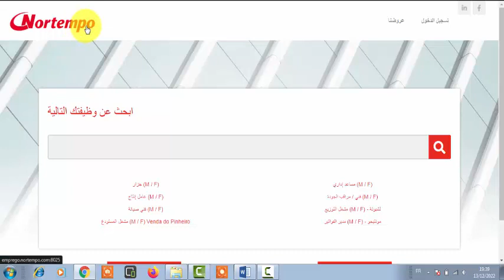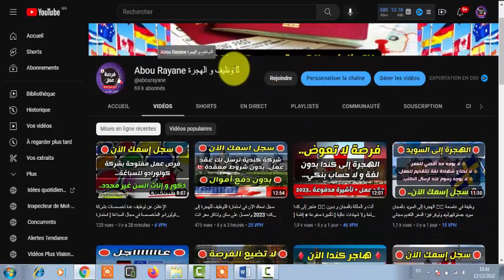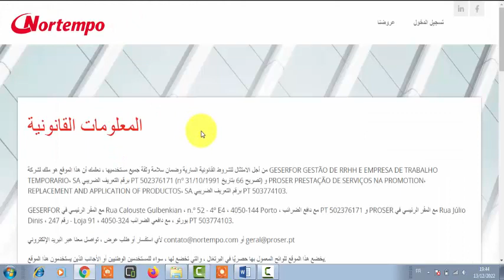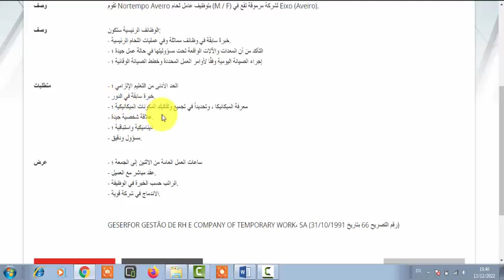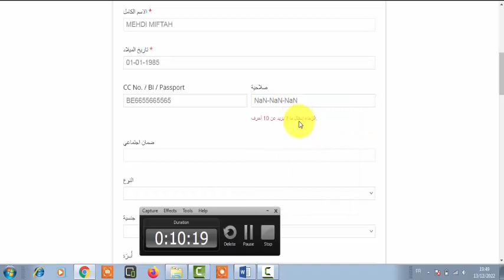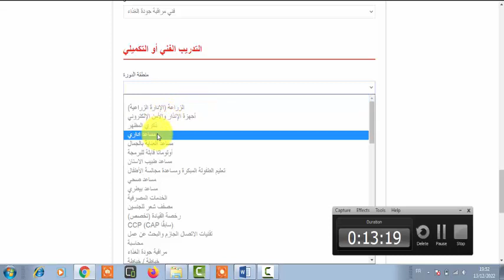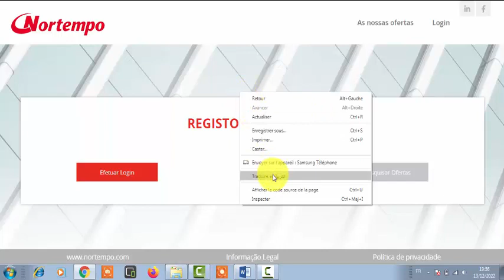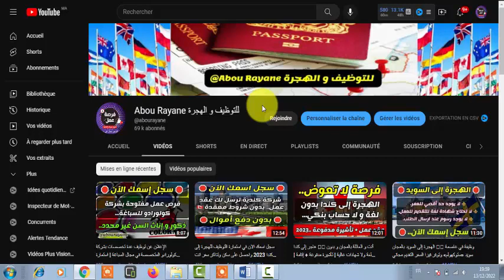الهجرة إلى البرتغال بدون شهادة و لا اختبار لغة 🇵🇹 عروض متاحة لجميع العرب رجال و نساء ¦ السن غير محدد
الهجرة إلى البرتغال بدون شهادة و لا اختبار لغة 🇵🇹 عروض متاحة لجميع العرب رجال و نساء ¦ السن غير محدد.. سجل إسمك الآن..!!

 مضيفة (م / و) عشاء بدوام جزئي في فندق 5 نجوم في VN Gaia :

وفقكم الله وسدد خطاكم 🙏🙏

▬▬▬▬▬▬▬ஜ۩۞۩ஜ▬▬▬▬▬▬▬▬
▬▬▬▬▬▬▬ஜ۩۞۩ஜ▬▬▬▬▬▬▬▬
🔸 كروب تيليغرام ¦  Groupe Telegram Officiel :
🔸انستاغرام ¦ Instagram :
rayane.mohamed.35380
▬▬▬▬▬▬▬ஜ۩۞۩ஜ▬▬▬▬▬▬▬▬
🔸 الموقع الإلكتروني ¦ Site Web :
▬▬▬▬▬▬▬ஜ۩۞۩ஜ▬▬▬▬▬▬▬▬
▬▬▬▬▬▬▬ஜ۩۞۩ஜ▬▬▬▬▬▬▬▬